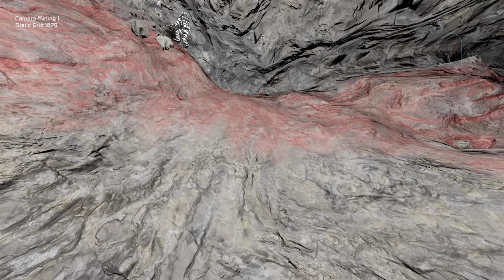Gathering More Resources! Space Engineers Time Lapse Series: Space Elevator Again - EP6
Since we spent all our resources on the welder, time to gather more resources.